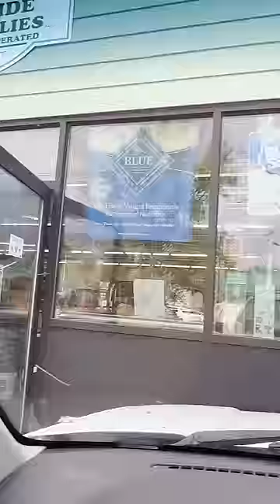This Butterfly Was Stuck In Her Headlight | The Dodo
Such a beautiful friendship 🦋